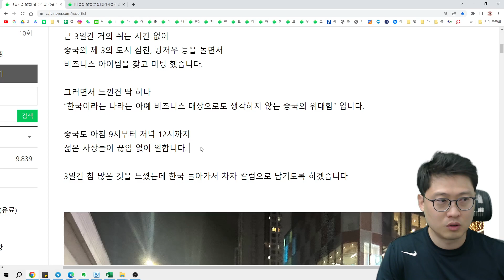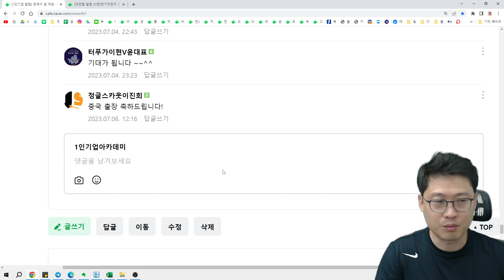1인기업아카데미_한국은 정말 작은 시장이구나 3인간의 중국 출장으로 느낀점